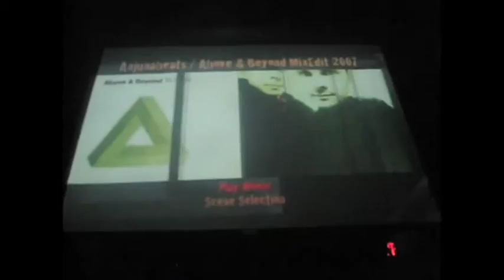Above & Beyond - Pacha NYC 2009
Above & Beyond's visit to Pacha in NYC on Feb 20th, 2009